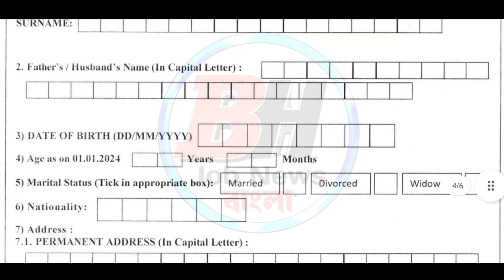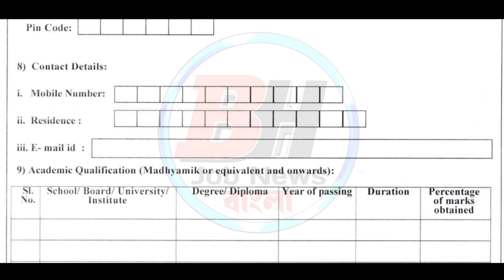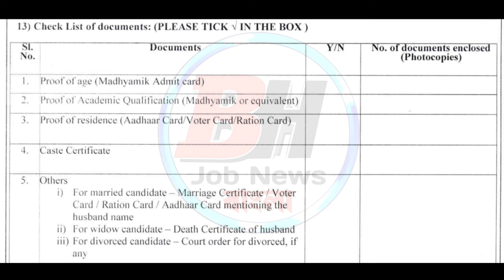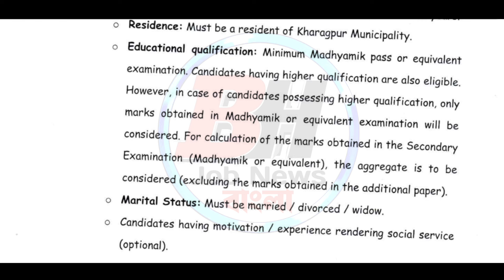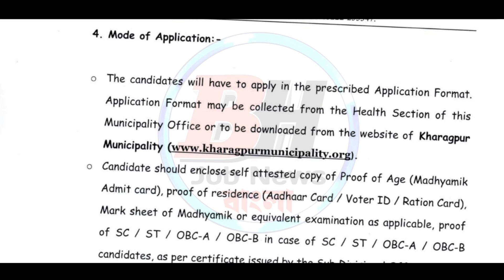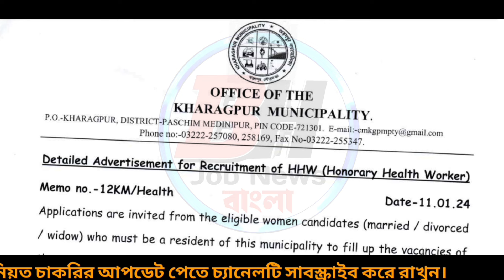🤩রাজ্যে স্বাস্থ্যকর্মী নিয়োগ শুরু হল📌| WB Health Worker Recruitment 2024 | WB New Job Vacancy 2024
রাজ্যে স্বাস্থ্যকর্মী নিয়োগ শুরু হলঃ | WB Health Worker Recruitment 2024 | WB New Job Vacancy 2024 | National health mission | Wb Recruitment 2024 | WB Health New Recruitment 2024 | Recruitment 2024

যে কোনো  নতুন নতুন আপডেট, চাকরি, স্কলারশিপ বা যেকোনো নতুন অনলাইন ফর্ম ফিলাপের তথ্য সবার প্রথম পাওয়ার জন্য। এই চ্যানেলে যতগুলো চাকরির বিজ্ঞপ্তি দেওয়া আছে সবগুলো ফ্রি, কোনো জয়েনিং ফ্রি লাগে না। যদি কোনো কোম্পানি টাকা দাবি করে, কোনো টাকা পয়সা দেবেন না। এই চ্যানেলের মাধ্যমে আমরা আপনাদের যেকোনো চাকরির বা স্কলারশিপের ওয়েবসাইট, বিজ্ঞপ্তি সাথে অনলাইনে কিভাবে ফর্ম ফিলাপ করবেন তার সম্পূর্ণ তথ্য দিয়ে থাকি। টাকা পাওয়ার বা টাকা দেওয়ার কোনো প্রতিশ্রুতি দেওয়া হয়না।

✅Related Topic:👇👇👇
wb health recruitment 2024
wb health new vacancy 2024
health service
honorary health worker kaj ki
wb health new recruitment 2024
wb health recruitment 2024 apply online
wb health recruitment 2024 staff nurse
staff nurse recruitment 2024 west bengal
top 10 government jobs in west bengal
post office recruitment 2024 west bengal
wbhrb recruitment 2024
west bengal upcoming vacancy
icds new update
railway new vacancy 2024 bengali
anganwari supervisor vacancy 2024
west bengal forest guard recruitment
recruitment 2024
wb job recruitment 2024
job updates
job updates & news bangla
job news
wb job
job
job notification
2024 government job vacancy
2024 new vacancy
recruitment 2024
recruitment
new recruitment